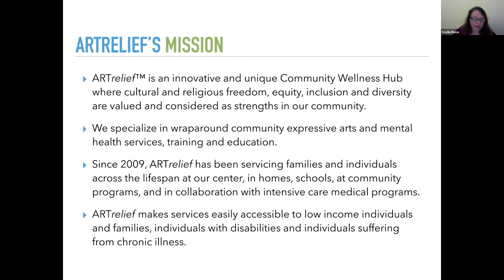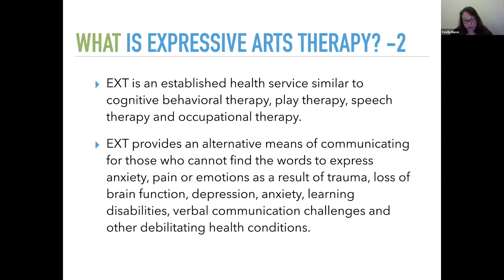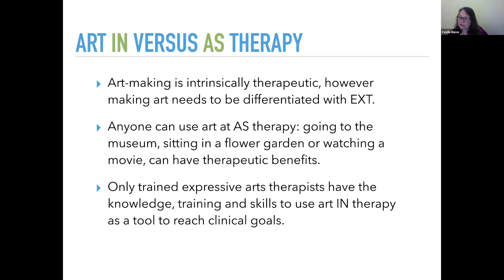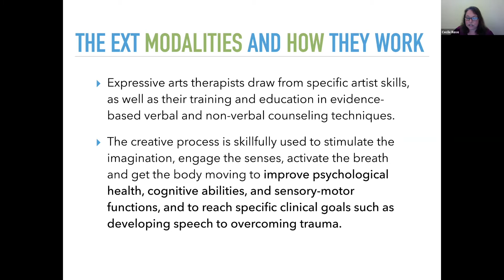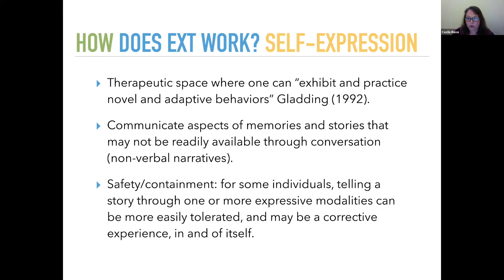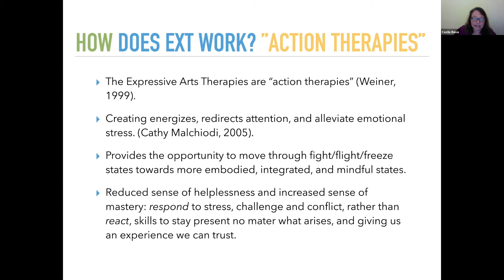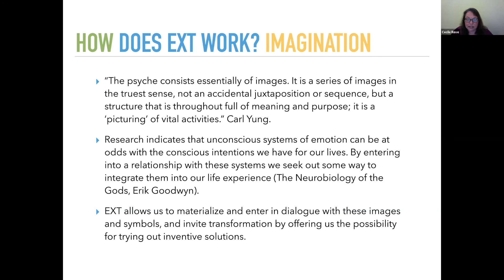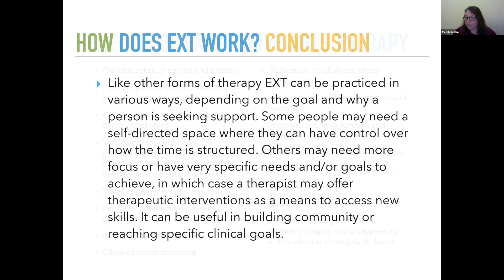Brown Bag Learning Series: What is Expressive Arts Therapy?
Join Cécile Rêve, LMHC-EXT, for an introduction to Expressive Arts Therapy. She will help you understand what this type of therapy entails, who it might be helpful for and how this multi-approach to counseling works.  Learn about some of the benefits to one’s well-being and mental health in relation to equity in counseling.  You will have the opportunity to ask questions to deepen your understanding on the topic.

About Cécile Rêve:
Cécile Rêve is the Founder, Co-owner and CEO at ARTrelief™, an expressive arts therapy and community center. She is the Clinical Director of Counseling Services, a Licensed Mental Health Counselor & Educator, a Certified Expressive Arts Therapist, a Certified Action Theater™ Teacher, and an Early Childhood Specialist. Cécile has experience working with a wide range of expressive arts therapeutic modalities, including images, visual art, voice, music (piano, guitar, percussion), movement, metaphors, stories, Action Theater™, sensory experience, narrative and writing.